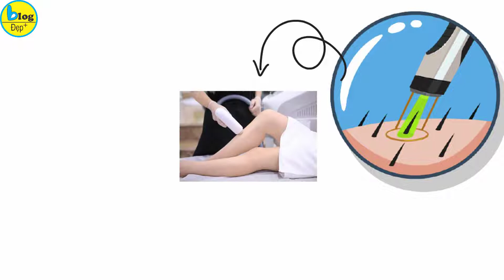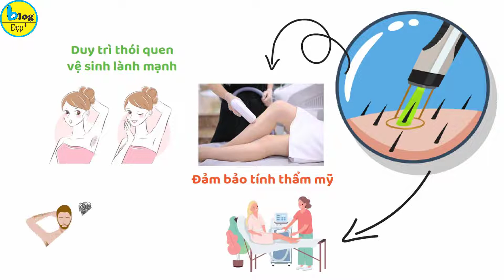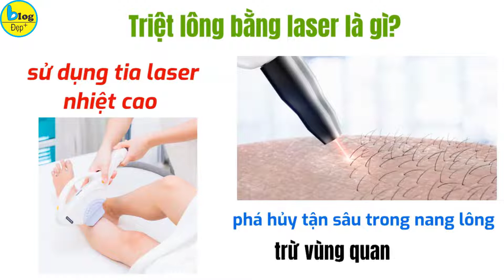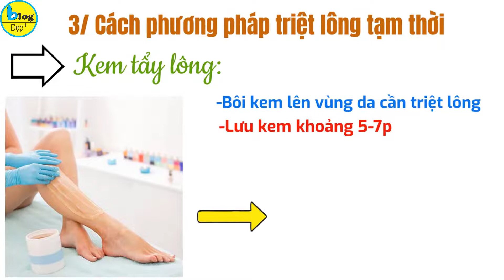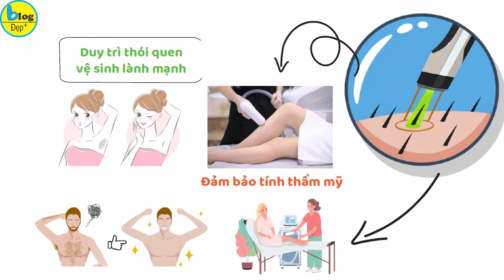Nên triệt lông vĩnh viễn hay triệt lông tạm thời?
Trên cơ thể của chúng ta được bao phủ bởi 1 lớp lông, tuỳ theo vị trí mà những sợi lông này sẽ mọc dài hoặc ngắn khác nhau. Với những bộ phận như tay, chân, nách, mép, vùng bikini là những nơi được nhiều người đi triệt lông vĩnh viễn nhất. Tuy nhiên nhiều người còn rất băn khoăn không biết có nên triệt lông vĩnh viễn hay không cũng như cách nào giúp triệt lông vĩnh viễn an toàn. Vậy thì trong video này, BlogĐẹp sẽ cùng bạn tìm hiểu về những vấn đề cần biết trước khi triệt lông vĩnh viễn nhé.

1/ Có nên triệt lông vĩnh viễn hay không?
Triệt lông vĩnh viễn là gì? Triệt lông vĩnh viễn là tác động trực tiếp tới các nang lông, loại bỏ hoàn toàn những sợi lông hoặc khiến lông không tiếp tục sản sinh được nữa. Vì sao nhiều người lại triệt lông vĩnh viễn? Nhu cầu triệt lông vĩnh viễn để duy trì thói quen vệ sinh lành mạnh cũng như đảm bảo tính thẩm mỹ của từng người. Những người triệt lông vĩnh viễn nhiều nhất là phụ nữ, tuy nhiên nam giới vẫn có thể triệt lông vĩnh viễn nếu thích.
Triệt lông có 2 phương pháp chính là triệt lông vĩnh viễn và triệt lông tạm thời. Triệt lông vĩnh viễn thường sẽ có chi phí ban đầu đắt hơn nhiều lần so với triệt lông tạm thời, tuy nhiên hiệu quả của triệt lông vĩnh viễn tất nhiên sẽ kéo dài lâu hơn rất nhiều so với triệt lông tạm thời. Thế nên tuỳ theo sở thích và khả năng tài chính của từng người mà họ sẽ chọn những phương pháp triệt lông phù hợp với mình nhất. Bây giờ chúng ta cùng nhau tìm hiểu những phương pháp triệt lông phổ biến nhất hiện nay nhé.
2/ Các phương pháp triệt lông vĩnh viễn
Đa phần những cách triệt lông vĩnh viễn hiện đại nhất thì cũng đều cần đảm bảo thực hiện trong nhiều buổi thì mới mang lại kết quả tốt nhất. Cũng có khá nhiều những sự lựa chọn cho bạn về phương pháp triệt lông vĩnh viễn khác.
Triệt lông bằng điện phân là gì
Triệt lông bằng điện phân là cách sử dụng kim tiêm để đưa tần số vô tuyến sóng ngắn vào các nang lông để tiêu diệt chúng. Sau đó, từng sợi lông sẽ được tiếp tục loại bỏ bằng nhíp. Phương pháp triệu lông vĩnh viễn bằng điện phân cũng hoạt động trên bất kỳ loại lông nào, kể cả lông sáng màu. Sau khi thực hiện điện phân để triệt lông, có người nhiều có cảm giác châm chích, mẩn đỏ hoặc kích ứng nhưng rồi sẽ nhanh chóng hết.
Triệt lông bằng laser là gì?
Triệt lông bằng laser bao gồm việc sử dụng tia laser nhiệt cao để phá hủy tận sâu trong nang lông bất kỳ vùng nào trên cơ thể ngoại trừ vùng quanh mắt. Triệt lông vĩnh viễn bằng laser có thể giảm 10 - 25% số lông trên da ngay sau buổi đầu tiên, say đó các nang lông suy yếu nên trong nhiều tháng hoặc nhiều năm lông sẽ ít mọc lại. Triệt lông vĩnh viễn bằng laser sẽ có nhiều buổi, khi triệt lông bằng cách này, tia laser có thể gây ra cảm giác đau châm chích và khó chịu trong quá trình thực hiện. Bạn nên chống nắng kỹ khi thực hiện triệt lông vĩnh viễn bằng laser nhé.
3/ Cách phương pháp triệt lông tạm thời
Cách triệt lông tại nhà bằng kem tẩy lông
Hiện nay trên thị trường có bán nhiều loại kem tẩy lông với cách sử dụng rất đơn giản. Chỉ cần bôi kem lên vùng da cần triệt lông và lưu kem khoảng 5-7p là có thể dễ dàng lau đi những sợi lông đã mềm nhũn. Cách triệt lông bằng kem tẩy lông chỉ có hiệu quả tại thời điểm đó vì không lấy đi được hết chân lông. Chính vì thế những sợi lông sẽ tiếp tục phát triển và mọc dài ra trong vài tuần. tuy nhiên có nhiều chuyên gia đã khuyên không nên sử dụng kem tẩy lông thường xuyên vì sẽ dễ dẫn đến viêm nang lông và lông mọc ngược đấy.
Cách triệt lông bằng Waxing
Tẩy lông bằng cách waxing sẽ chỉ kéo dài kết quả trong khoảng 3-4 tuần là những sợi lông lại mọc trở lại. nhược điểm lớn nhất của waxing triệt lông là cảm giá rất đau và khó chịu nhất là ở những người lần đầu tiên waxing triệt lông. Ngoài sáp wax lông ra bạn còn có thể mua miếng dán tự tẩy lông để tự tẩy lông tại nhà. Bạn đã từng triệt lông bằng sáp wax chưa, nếu đã từng thực hiện rồi thì hãy chia sẻ kinh nghiệm wax lông không đau của mình cho nhiều chị em chưa từng làm biết nha.
Se chỉ triệt lông mặt
Bạn đã từng được se lông mặt bằng chỉ chưa, hiện nay phương pháp triệt lông này không còn xuất hiện nhiều nữa nhưng đây là cách triệt lông mặt rất hiệu quả đấy. Se chỉ để loại bỏ lông ở các khu vực nhỏ như mặt giúp loại bỏ lông tận gốc và chính xác. Hiện nay có nhiều người đã se chỉ để tạo dáng lông mày rất đẹp.
Bạn thấy đấy, triệt lông là câu chuyện không của riêng ai. Triệt lông vừa cách giữ gìn vệ sinh và cũng mang tính thẩm mỹ hơn với đa số người. bạn còn biết phương pháp triệt lông phổ biến nào hiện nay nữa không, hãy chia sẻ cho BlogĐẹp và mọi người cùng biết nhé. Video hôm nay đến đây là hết, cảm ơn các bạn đã theo dõi hết video này, xin chào và hẹn gặp lại các bạn trong video vào ngày mai.